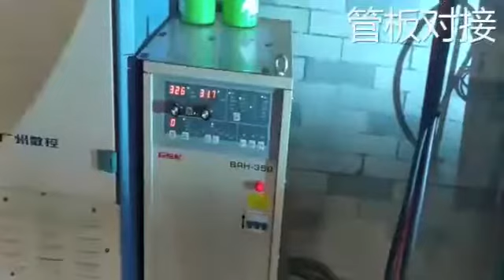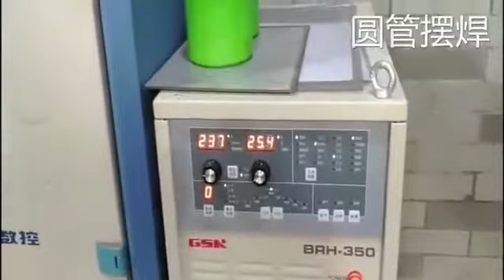GSK BRH-350 RH06-BRH Welding Unit